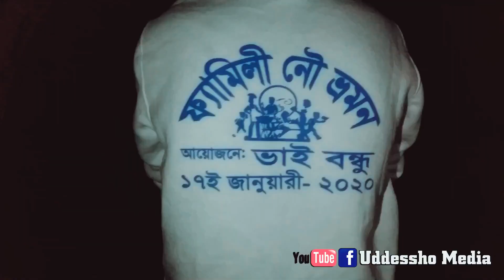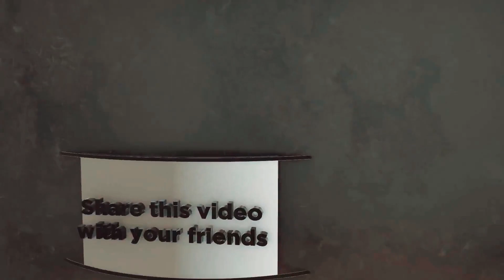DJ Show | Picnic | Launch Journey to the river | AR Rassel | UMTV24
The video is a courtesy of UMTV24 - উদ্দেশ্য মিডিয়া Pictures Team & AR RASSEL - The Founder of Uddessho Media Bangladeshi Project. Enjoy!

* ANTI-PIRACY WARNING *
This content is Copyright to UMTV24 - উদ্দেশ্য মিডিয়া. Legal action will be taken against those who violate the copyright of the following material presented!